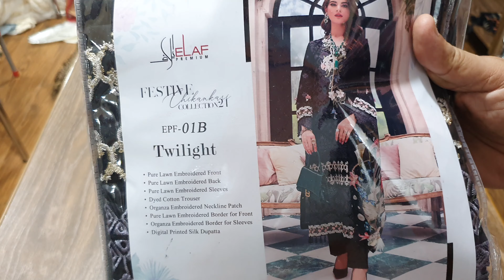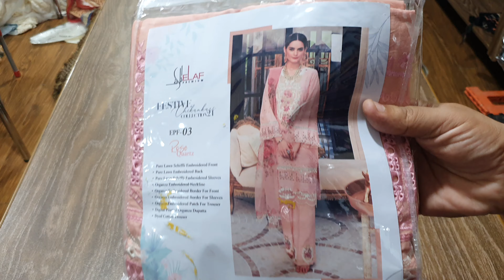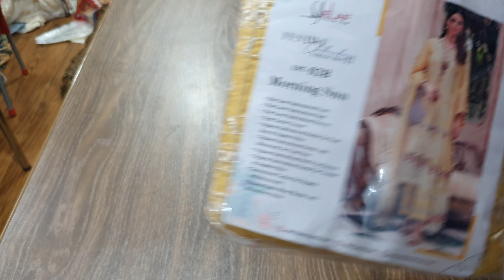Elaf Premium Chicken Kari Embroidered Lawn Suits 👉 King Copy 👑 👑 👑 at Super discounted price 👌👍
Elaf Premium Chicken Kari Embroidered Lawn Festive Collection 2021 Suits

👉 King Copy 👑 👑 👑

👉 Elaf 01B Black Retail Price Rs.4,500/-
👉 Elaf 02B Yellow Retail Price Rs.4,500/-
👉 Elaf 03B Pink Retail Price Rs.4,500/-

🚛 🚛 with free home delivery